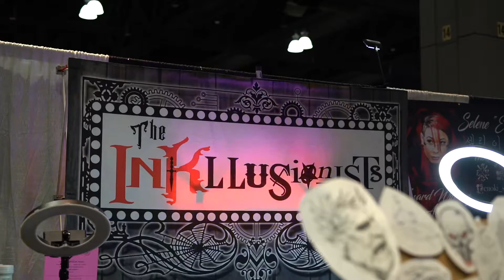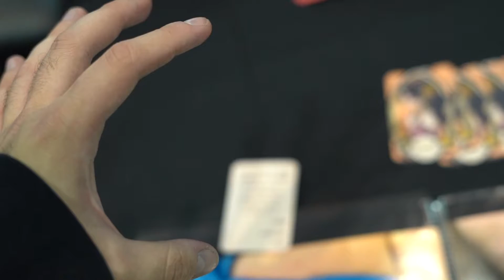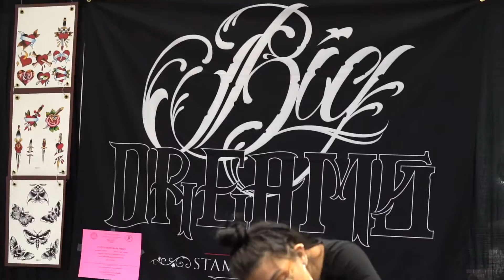Tommy's Tattoo Convention | Hartford, CT | 2018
Recap of Tommy's Tattoo Convention in Hartford CT 2018!

IG | Facebook | Twitter | Tumblr : @beyondxselfish